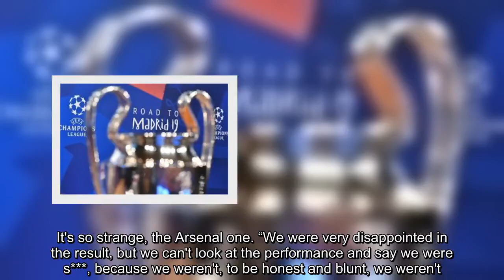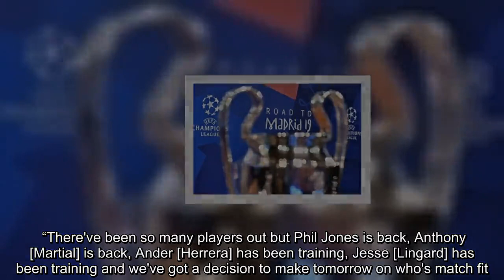Man Utd boss Ole Gunnar Solskjaer SWEARS in press conference while talking about Arsenal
Ole Gunnar Solskjaer dropped the swear word at Manchester United's AON Training Complex today as he spoke ahead of tomorrow's FA Cup quarter-final at Wolves. The caretaker boss’ blunt assessment came following the 2-0 Premier League defeat to Arsenal on Sunday. “You're always measured on results, but we played a good game against Arsenal,” said Solskjaer. “We've played so much worse and won games, and that's the strange thing when you're a manager. “You can look behind the result and say that was a good performance, we didn't get what we deserved. It's so strange, the Arsenal one. “We were very disappointed in the result, but we can't look at the performance and say we were s***, because we weren't, to be honest and blunt, we weren't. We played well.” Asked how he would assess his first three months in charge, Solskjaer said: “We've done well, of course. “We've given ourselves a chance to be in and amongst top four, we're in the quarter-finals of both the FA Cup and Champions League. “We've been on a good run now. it's not 'squeaky bum time' like the gaffer used to say, but it tightens up. “In April and May, at Manchester United, we narrow the focus and it's now about winning trophies and making use of the squad. “I didn't have a schedule [in mind]. I had until May to do whatever I could with the team, and playing style, mood, everything, has been going well. “But then again football kicks you in the teeth sometimes and it's always the next day. If we get through to the semi-finals of the FA Cup, then I'll have a nice few days back home.” Romelu Lukaku, with six goals in his last four games, has a foot problem and will be assessed today before United's trip to Wolves, to see if he is fit to travel. “He's had a sore foot this week so he's being assessed,” said Solskajer. “Hopefully he'll get through today. “There've been so many players out but Phil Jones is back, Anthony [Martial] is back, Ander [Herrera] has been training, Jesse [Lingard] has been training and we've got a decision to make tomorrow on who's match fit.”